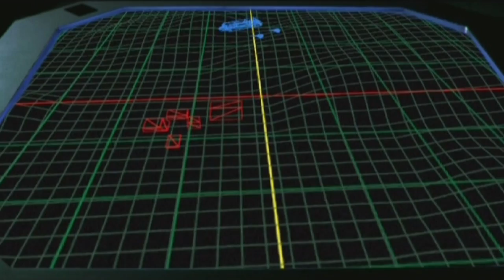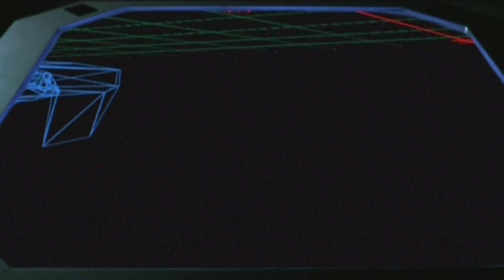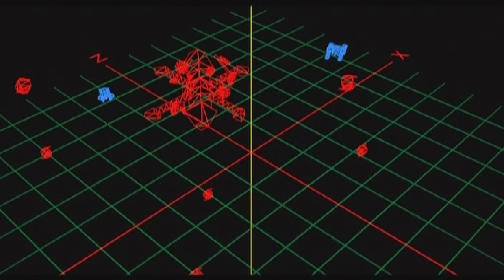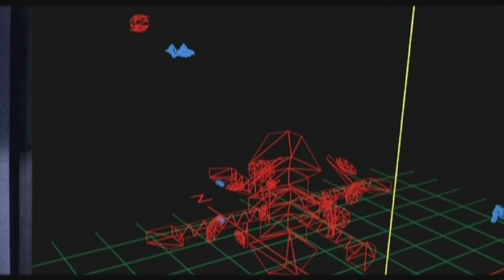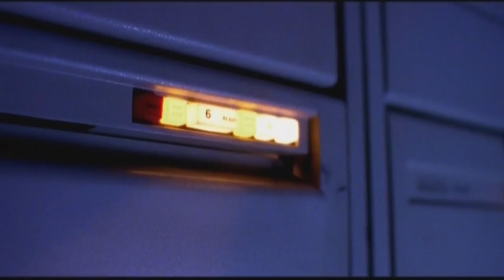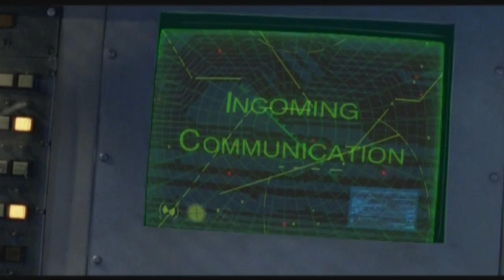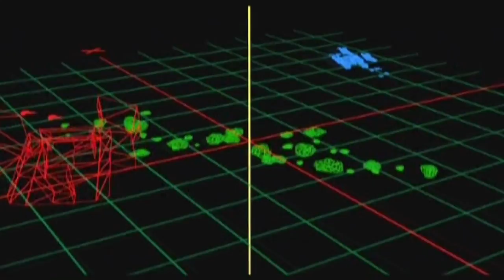Wing Commander IV: The Price of Freedom (1996, PC-DOS), Full Movie 1/2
Christopher Blair, "Heart of the Tiger" had retired to a farming planet after the war, content with retirement, so he says... In the depths of space, a new menace has surfaced. Some unknown attackers are killing civilian ships. The tension between the Confederation and the Border Worlds is at an all time high, as both sides accuse the other of staging the attacks. Admiral Tolwyn has recalled Blair back to service, where he will make the most difficult choice of all... And contemplate action he had never dared before, in the name of justice...

Wing Commander IV: The Price of Freedom is a mix of interactive movie and space sim. The game has a dynamic mission tree, which means the player's behaviour will determine the next mission. The videos feature real actors, like Mark Hamill, Tom Wilson, John Rhys-Davies and Malcolm McDowell. Before the start of each mission, the space craft can be equipped with different weapons. Sometimes the mission objectives change during flight, and the player has to make decisions what he wants to do next, e.g. help out his friend or destroy an enemy fighter.

System:
i7 6700k @ 4.0GHz
GTX970 OC
16G Ram
500GB SSD

Thrustmaster T.16000m
Naturalpoint TrackIR5